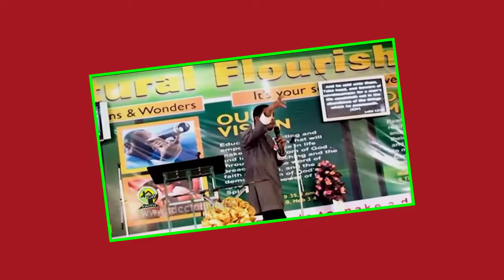Apostle Faithmann Ogboada - Beyond Restoration